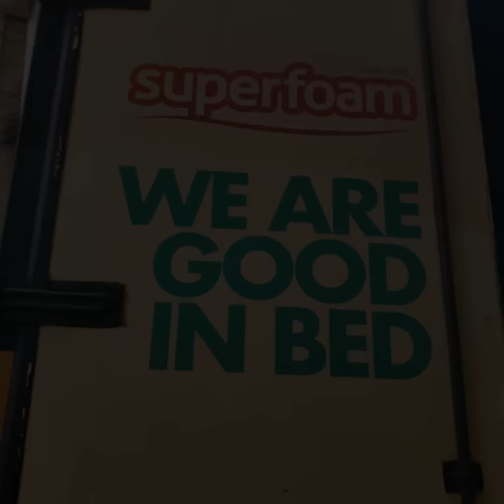HOW TO BE GOOD IN BED 🤫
WE ARE GOOD IN BED AMA NAMNAGANI MY FRIENDS CHECK OUT SUPERFOAM MATRESS MY PEOPLE FOR THE BEST DEALS FOR QUALITY MATRESSES